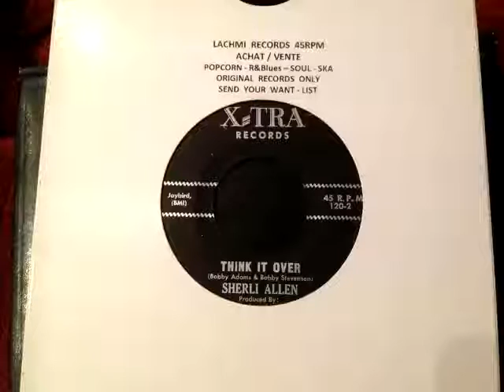Sherli allen - think it over - x- tra records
Soirée  popcorn le balmoral a gand avec dj lucien & dj lachmi